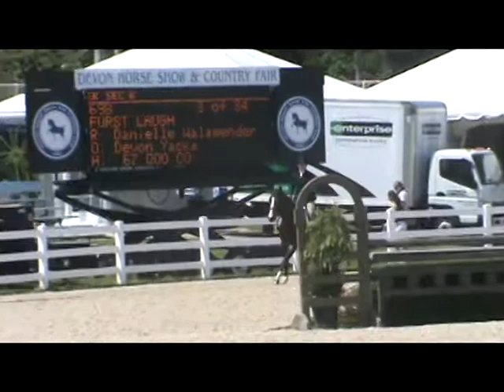Devon 2013: Local Hunters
Danielle Walawender and Furst Laugh
Devon Open Week 2013
Local Hunter O/F & Stake
5th and 9th